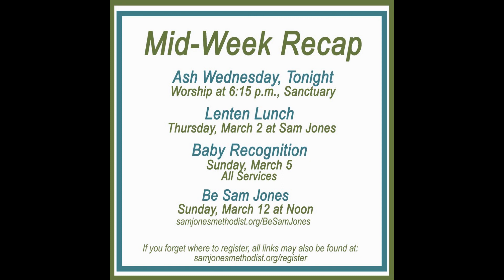Mid Week Update February 22